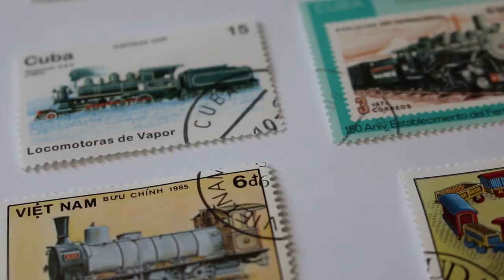Archdeacon of Barnstaple March letter 2017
The Ven Dr Mark Butchers, Archdeacon of Barnstaple, records his March letter to the Diocese. The text of the letter is printed in the March 2017 issue of the Church of England Devon magazine.